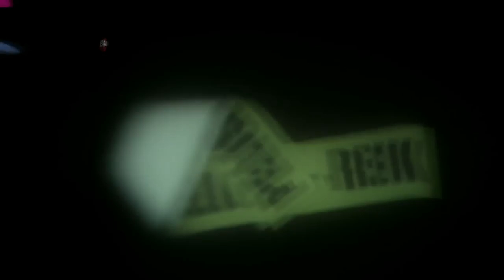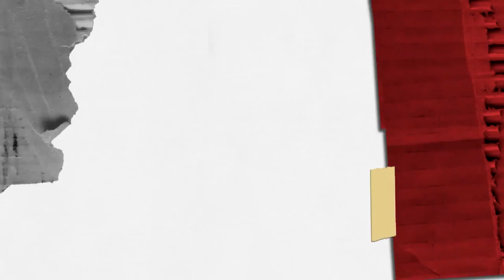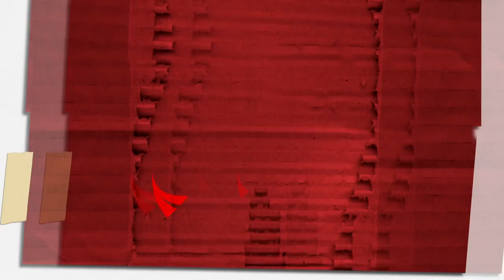BRAVA en el 7